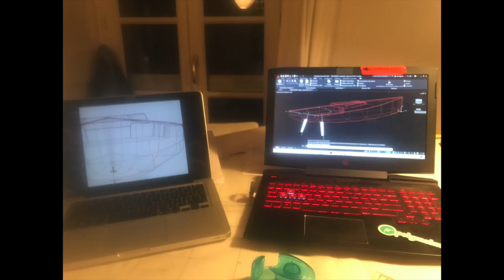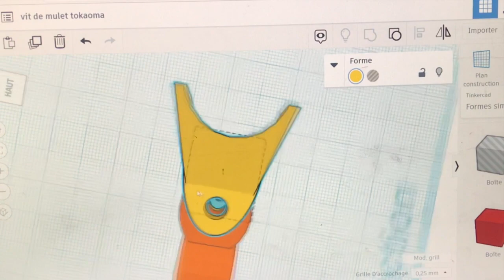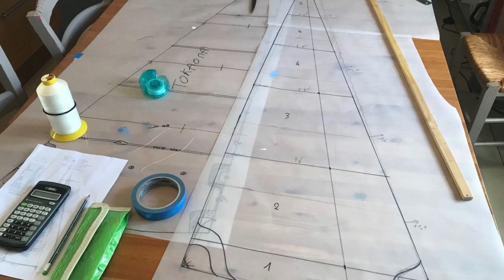Maquette du voilier Tokaoma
Fabrication complète d'un voilier modèle réduit à partir des plans et photos d'un voilier grandeur nature. Commande spéciale pour un anniversaire!

Coque en fibre de carbone, pont en bois massif monté latte après latte, gréement carbone avec un mat et une bôme en moulés sur mesure, quelques pièces en impression 3D.